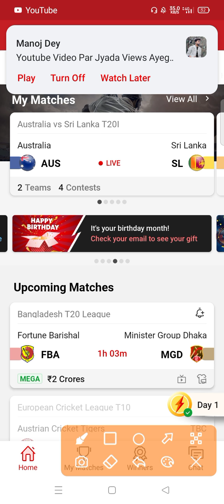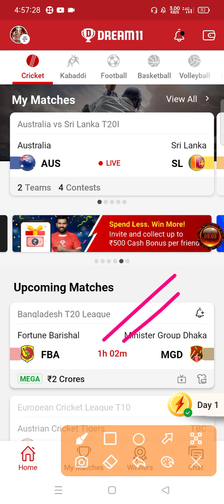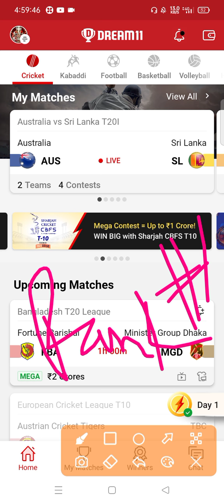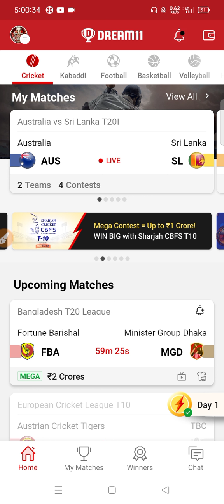Dream 11 hack होता है या नही | Dream 11 fake or not | Dream 11 hacked | king Fantasy Tips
(SHUBHRAJ)

2. Dream11 takes great care to comply with all central and state legislation in India to ensure that our users are fully protected. Every contest on our platform is carefully designed to comply with applicable statutes and regulations in India.Dream11 is that it has been exempted from the provisions of the Public Gambling Act, 1867 as it constitutes a 'game of mere skill'. ... Dream11 is a legitimate business activity protected under Article 19(1)(g) of the Constitution of India.